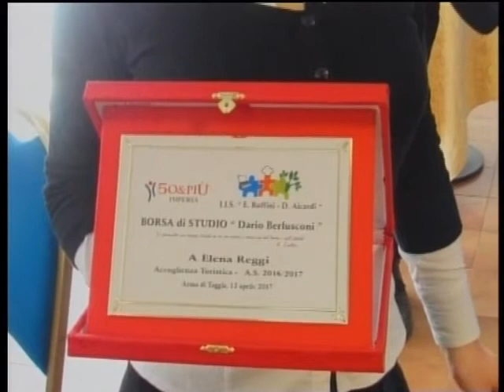LE BORSE DI STUDIO CONFERITE DALL' ASSOCIAZIONE 50&PIU'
Il Consiglio Direttivo dell’ Associazione 50&PIU’ Imperia ha deliberato di conferire anche per l’anno 2017 tre Borse di Studio a studenti meritevoli dell’Istituto di Istruzione Superiore “E. Ruffini – D. Aicardi” di Arma di Taggia. La cerimonia di consegna, alla quale ha partecipato anche il Sindaco di Taggia Vincenzo Genduso, è avvenuta durante un pranzo preparato dagli allievi dell’Istituto. I premiati sono Riccardo Curti per il settore Enogastronomia, Gaia Valfré per il settore Sala e Vendita e Elena Reggi per il settore Accoglienza Turistica.
50&PIU’ è una associazione socio-culturale di ultracinquantenni aderente alla Confcommercio. Le borse di studio 50&PIU’, che vengono assegnate da più di quindici anni agli allievi meritevoli dell’Istituto di Istruzione Superiore “E. Ruffini – D. Aicardi”, sono attualmente dedicate alla memoria di Dario Berlusconi di Bordighera, dirigente Confcommercio e consigliere 50&PIU’ scomparso qualche anno fa.